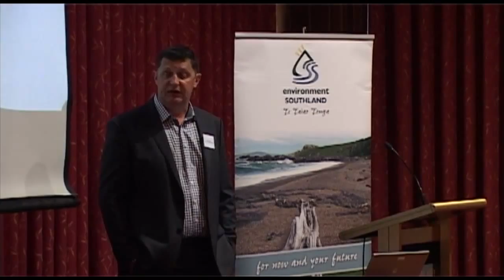Vin Smith - Welcome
Welcome by Vin Smith, Director Policy, Planning and Regulatory Services, Environment Southland